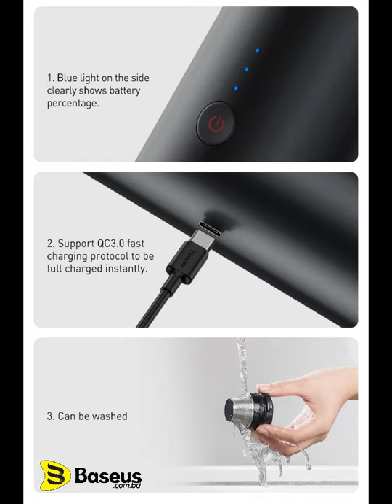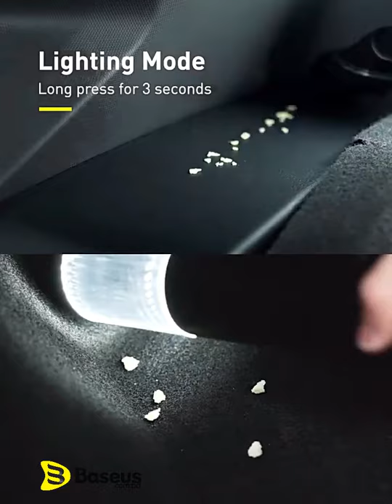Baseus A3 Vacuum Cleaner Portable Handheld 15000Pa 135W Strong Suction Car Handy Vacuum Cleaner